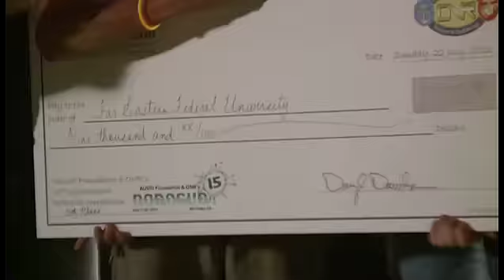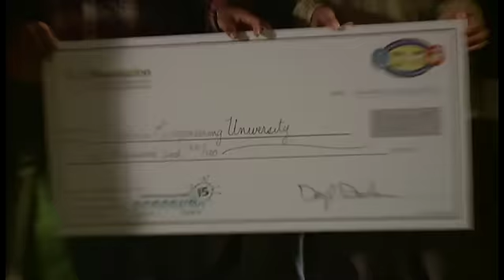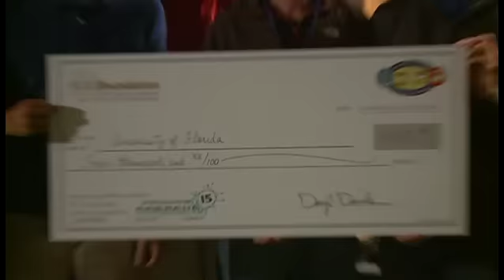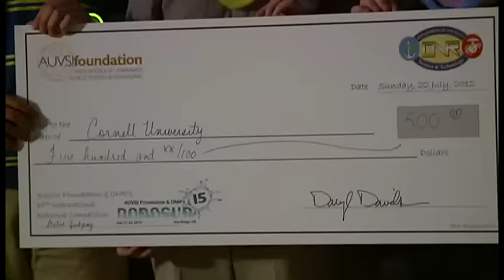RoboSub 2012 Sunday Recap